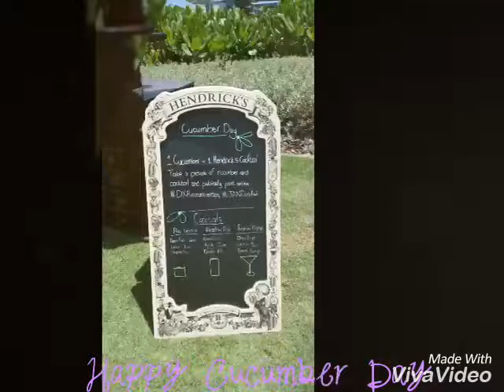Cucumber Day 2017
Cucumber Day with Hendricks!